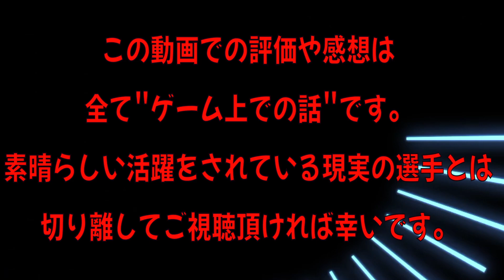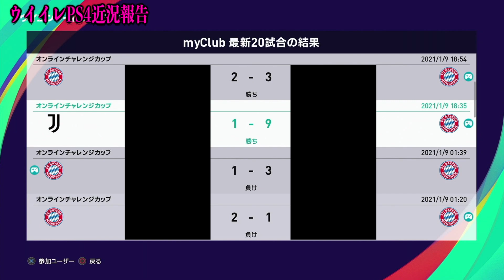今作1のヤバい引きをしました!!!!【ウイイレ2021】